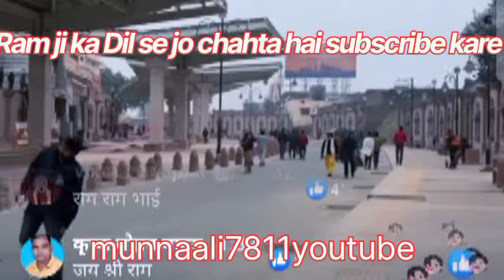ayodhya Ram mandir ke live#viral video Ram ji ka jo Dil se chahta hai to like subscribe jarur kare